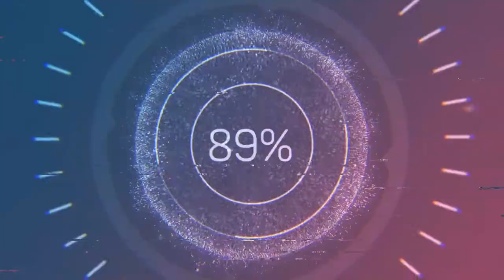God of War 1 Walkthrough Final Part -Ares's Death! GamePlay | No Commentary [1080p 60fps]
Best Gaming